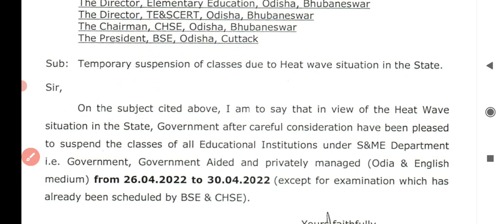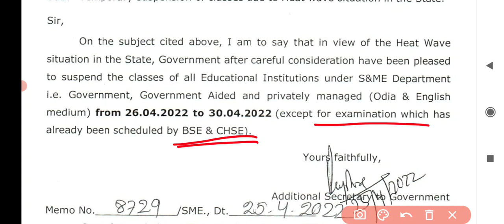ଆଜିଠୁ ଏପ୍ରିଲ-30 ଯାଏ ସବୁ ସ୍କୁଲ ଛୁଟି // ଆସିଲା ବଡ ଖବର // Bse ଓଡିଶା